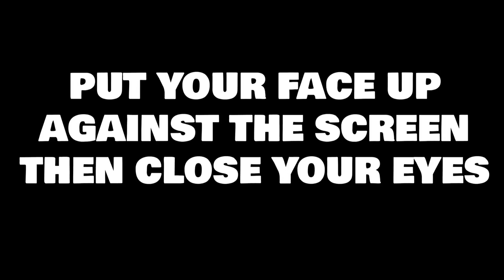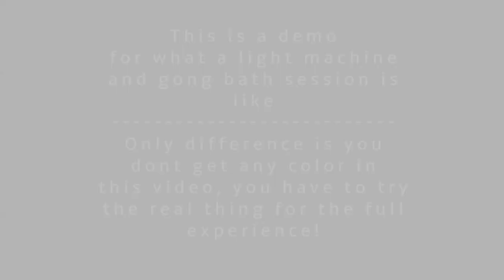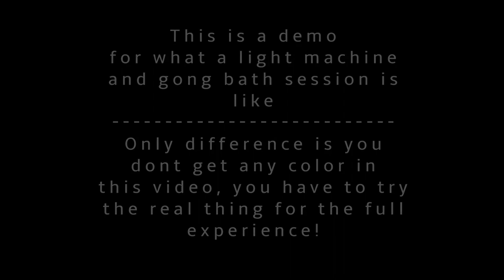1 hour 🎧✨ Free Psychedelic Light Machine & Gong Bath session 🌌🎧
Hello there

My name is Ladrhyn Bexx, I am a sound healer and consciousness researcher into awareness states, I am based in the England.

I am mostly based in Somerset at our purpose-built residential retreat center for Trance Mediumship, Physical Mediumship and healing at::
Parsonage Side Retreat, approx 40mins from Glastonbury.

Now is the time to connect with a community of professionals in the field of consciousness and research into altered states. Interested in a light machine for your own personal or professional practice? or to simply connect with a supportive growing community across the globe?

I have an array of focused interests and areas of study which i want to share with you. My experience and knowledge in the field of conscioussness is over 20 years. For my professional papers I have qualfications from earliest date to present:

Parapsychology
Paranormal Investigation
Reiki master
Psychology of Altered States of Awareness
Astral Dynamics
Yoga & Meditation
Hypnotherapy
Light Attendant via Lucia No.3
Anatomy & Physiology level 3
Aromatherapy
Seichem Master
PandoraStar LTD training
Epilepsy Awareness
Chromatherapy
Insomnia Sleep Practitioner
Corporate Wellness